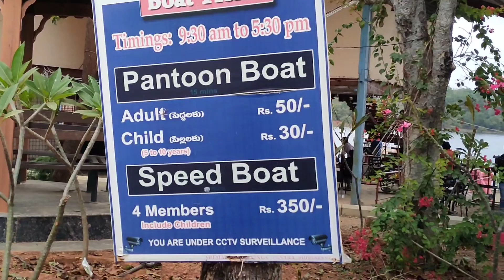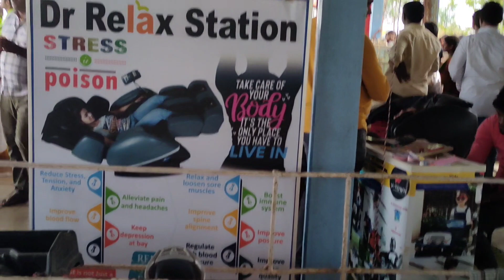// ఛలో లక్నవరం// chalo laknavaram //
location :-Laknavaram Cheruvu

Cool Upbeat Background Music for Videos that is no Copyright and FREE to use for video creators.

It's totally voluntary, and I still love you if you choose not to 😊❤️